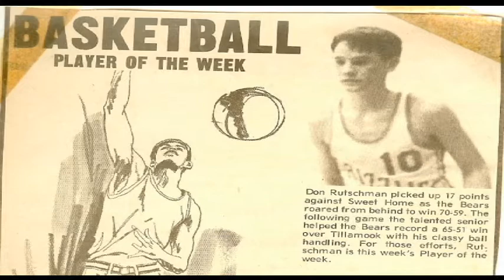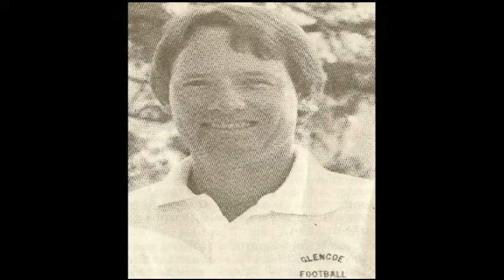Don Rutschman Documentary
2011 MHS Sports Hall of Fame Induction Video of 3 sport standout athlete and beloved teacher and coach, Don Rutschman.